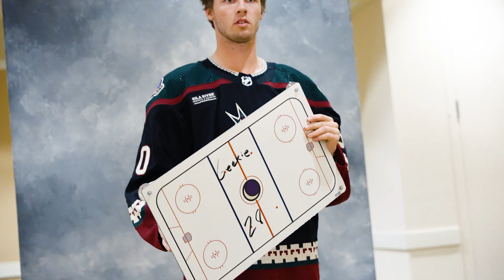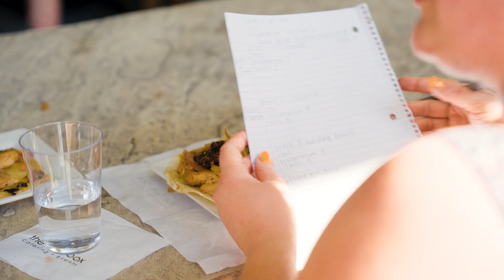INSIDE ACCESS EP 203: Foundation for the Future